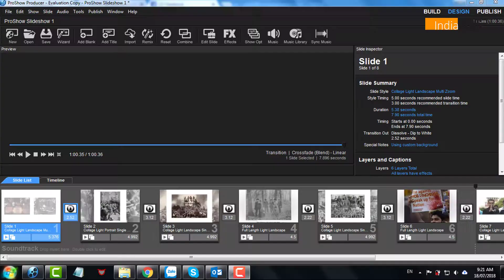Lynchings destroy the very majesty of law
‘There cannot be a right higher than the right to live with dignity and further to be treated with humaneness that the law provides’.
The limited role, if any, of a vigilante is to report an incident to the police and not become the law and punisher himself, the Supreme Court observed on Tuesday.

A citizen is accountable to the law, which gives him wings to realise his aspirations. In return, the law demands the citizen to pay it obeisance.

When vigilantes involve themselves in lynchings or any other brutalities, they put their accountability to the law on the ventilator.